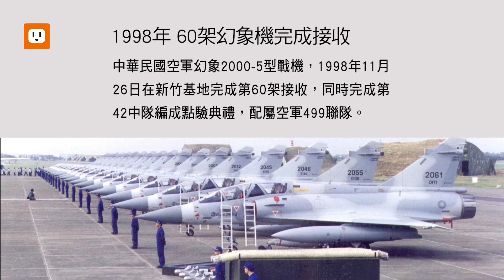【歷史上的今天1126】最後一艘陽字號軍艦除役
👍1998年11月26日：中華民國空軍幻象2000-5型戰機，在新竹基地完成第60架接收，同時完成第42中隊編成點驗典禮，配屬空軍499聯隊。

👍2000年11月26日：鶯歌陶瓷博物館開幕，是一座教育、資訊、科技、體驗性的博物館，由建築師簡學義所設計。

👍2005年11月26日：中華民國海軍最後一艘現役陽字號驅逐艦瀋陽號，不敵時代需求的現實，在基隆港東岸碼頭舉辦除役活動。